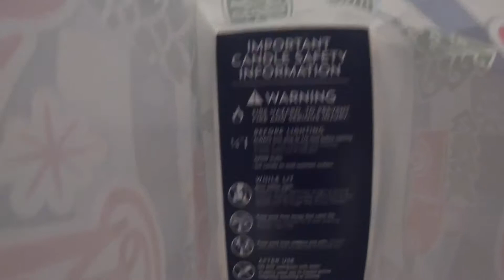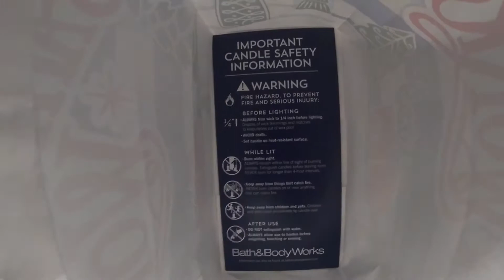How Men Go Christmas Shopping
Come join me as I go Christmas shopping at the mall and show the perfect way to get in and out fast! And then let’s go to a dinner for Hannah’s Gram’s Birthday!